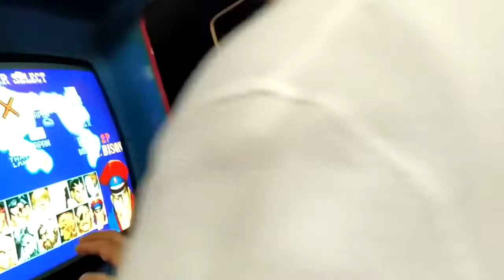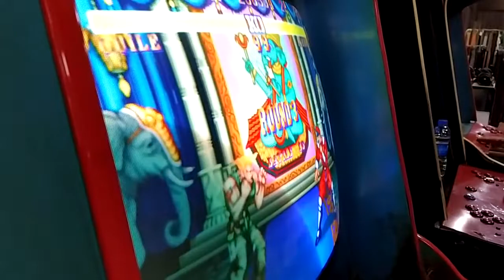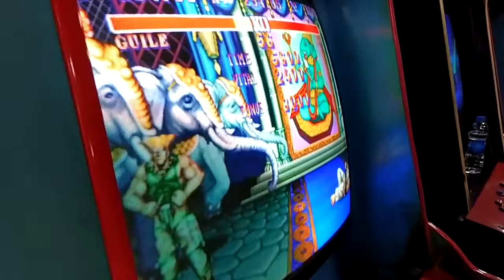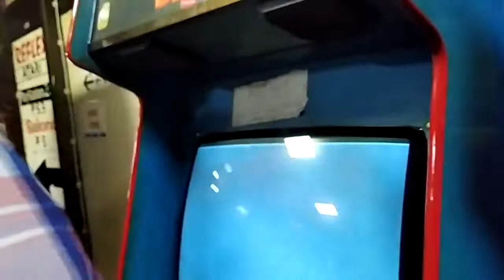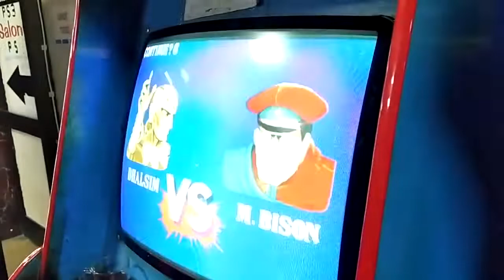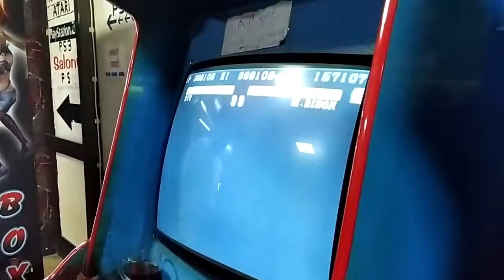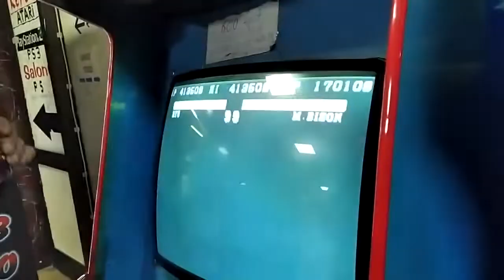İSTASYON ARCADE SALONU 8 ARALIK PAZAR BULUŞMASI BÖLÜM 2